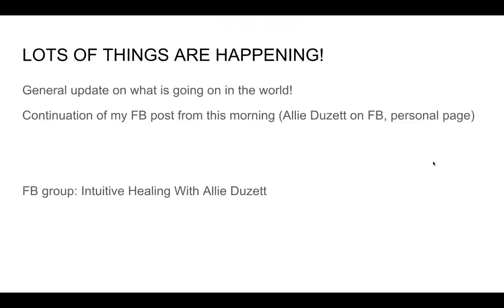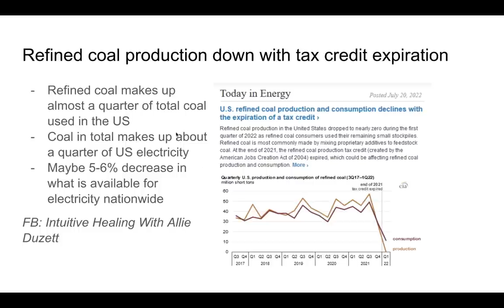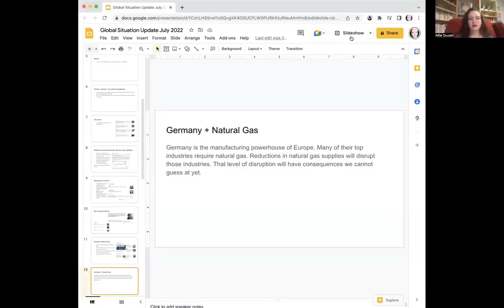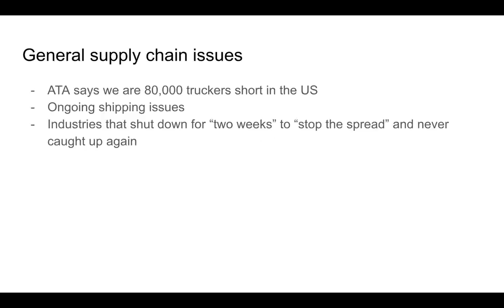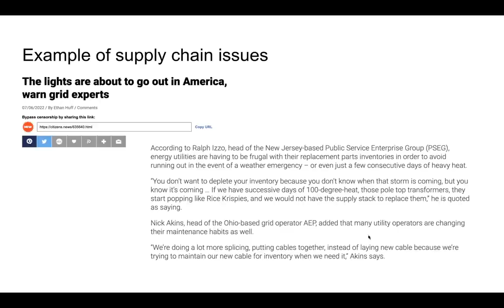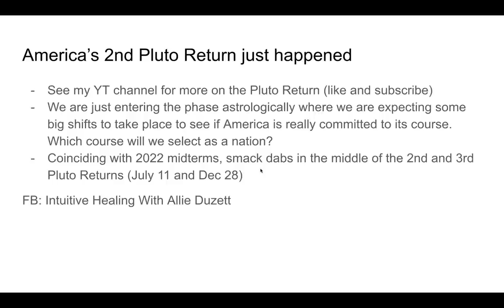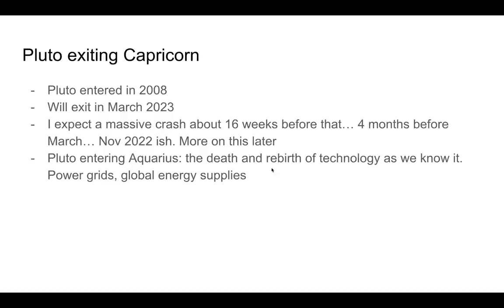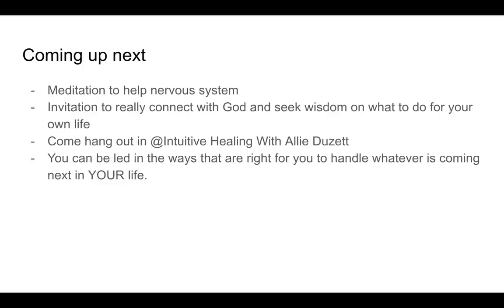Global Update July 2022: Things are getting real!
Lots of things are happening right now! Some implications for our upcoming standard of living and what to do about it.

Book an astrological reading with me or one of my other fave astrologers